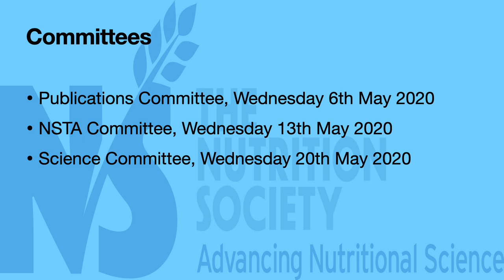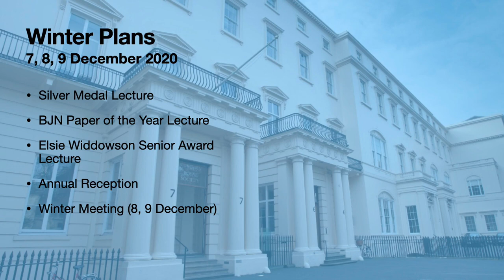April ceo blog update 2020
Update on the current workings of the Nutrition Society during COVID -19